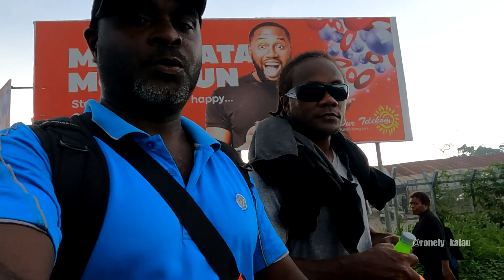Honiara traffic jam before Easter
Please follow my walkabout and enjoy interesting scene about Honiara traffic jam  through my camera.
Honiara crazy traffic jam just a day before Easter.

RonsMan De. @ronsmande8184

Thank you for supporting my YouTube channel.